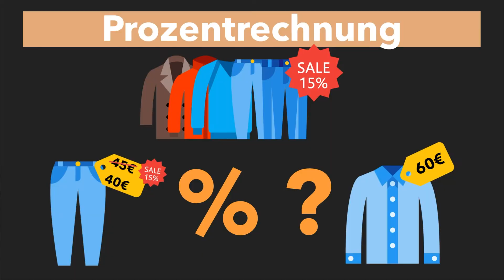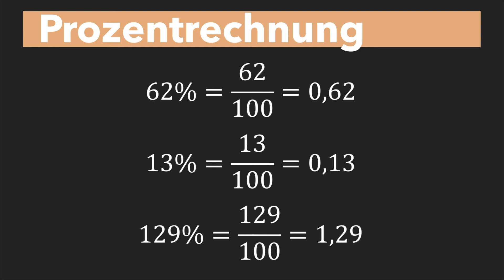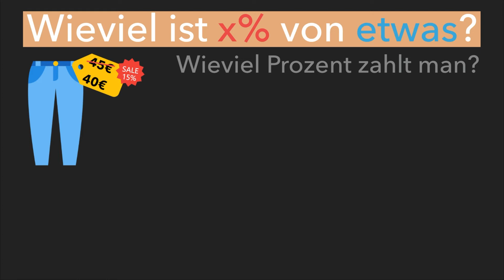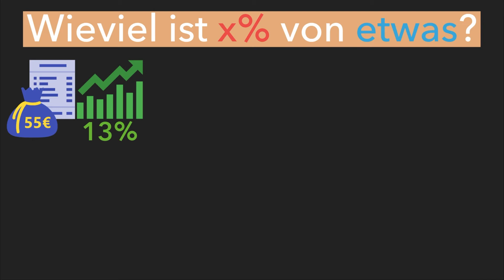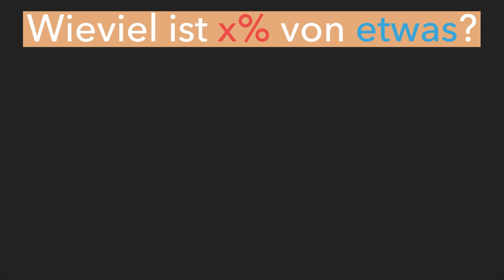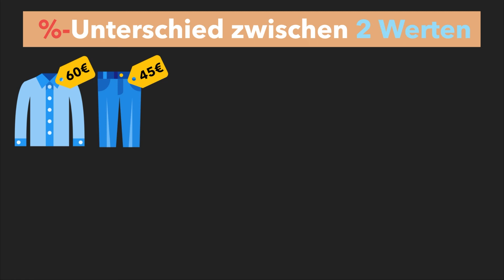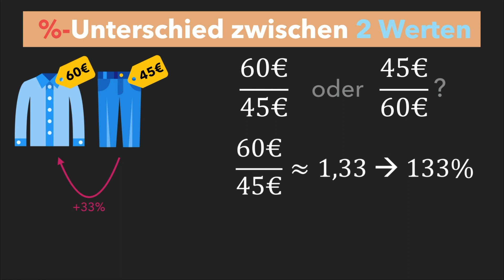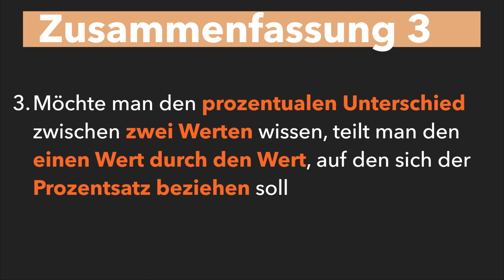Prozentrechnung - Prozentsatz, Grundwert, Prozent von etwas - Prozentrechnung einfach erklärt!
Prozentrechnung - Prozentsatz, Grundwert, Prozent von etwas - Prozentrechnung einfach erklärt! Ist doch super. Die neue Hose kostet jetzt nur noch 40€ statt den ursprünglichen 45. Und wieviel Prozent teurer ist eigentlich das 60€ Hemd statt der 45€ Hose. Was genau heißt eigentlich Prozent? Solche und weitere Fragen ums Thema Prozentrechnen klären wir in diesem Video. Viel Spaß!

⏳ Zeitstempel des Videos:
0:00​​​​​​​ - Einleitung ins Thema "Prozentrechnung"
0:40 - Grundlagen
2:54 - Wie viel ist x% von etwas?
7:17 - %-Unterschied zwischen 2 Werten
11:10 - Zusammenfassung

Das hilft uns besonders gut, beim Scripte schreiben:

🎥 Produktion dieses Videos:
Script: Linus
Präsentation: Linus
Schnitt/Bearbeitung: Flo
Sprecher: Luka